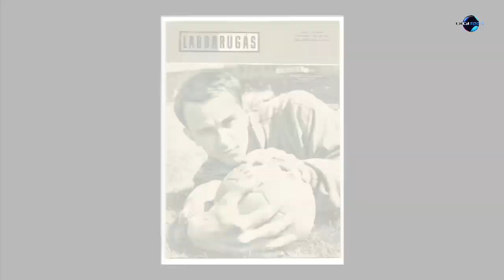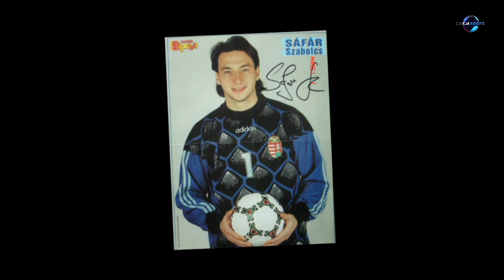Sáfár Szabolcs-portré (Megint mesélek... – 2014. december 5.)